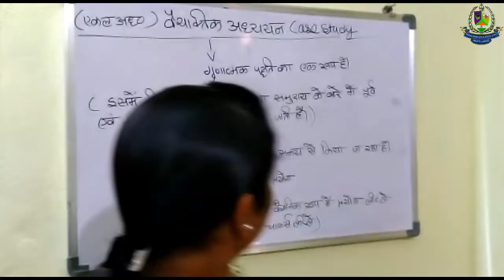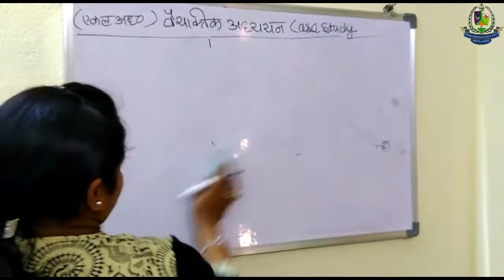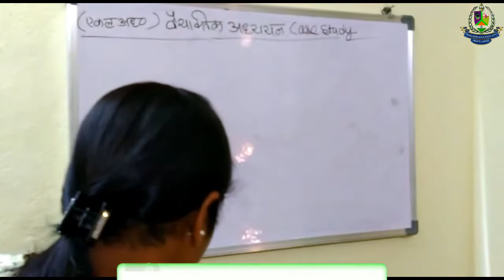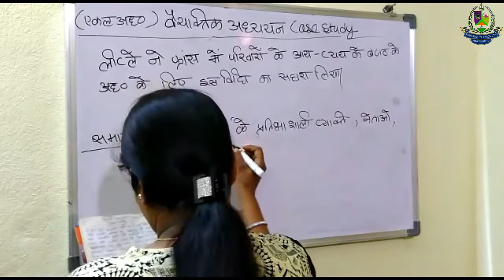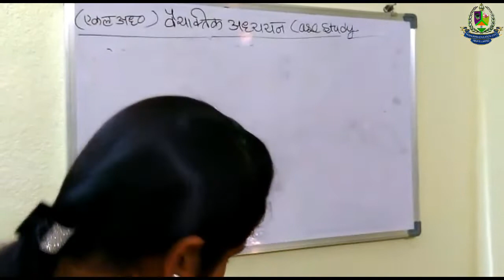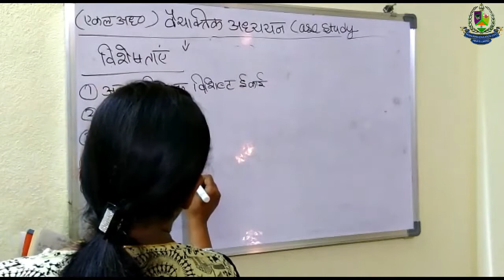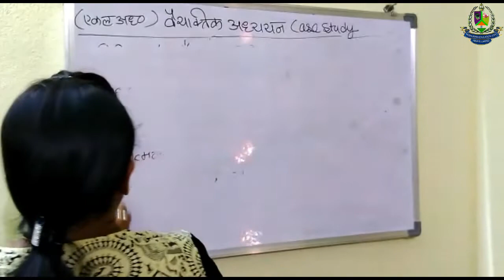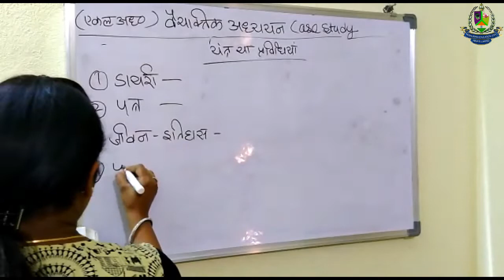Sociology Class:-29 || Case Study || NTA NET JUNE-2019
This video describe about the Sociology Class:-29 Case Study

For REGISTRATION in MOCK TEST SERIES Click below link